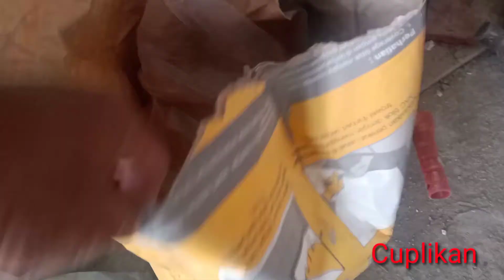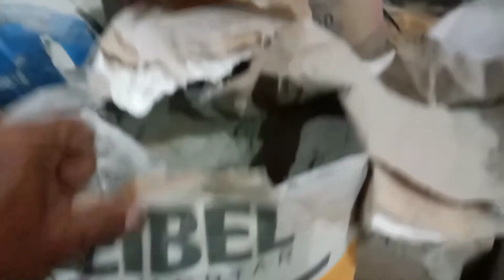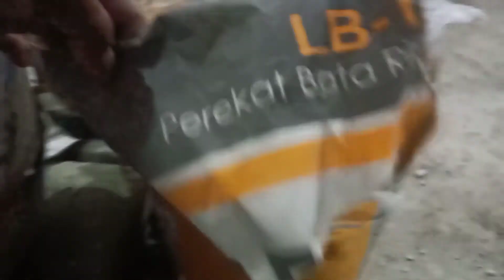Cara Ngaci Tembok Mudah dan Cepat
Cara ngaci tembok mudah dan cepat rapi dan anti retak rambut
PM Kuproy berbagi cerita dan pengalaman tentang proyek bangunan semoga bermanfaat sukses bersama PM Kuproy salam silaturahmi dan salam rahayu